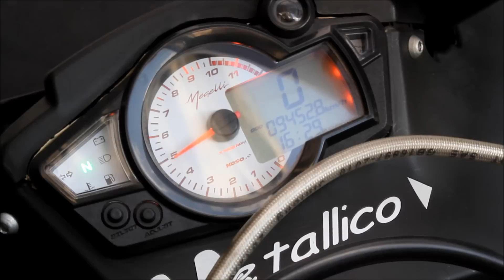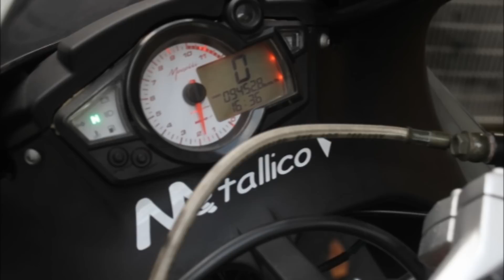megelli 250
説明